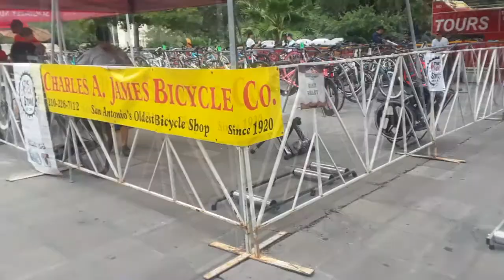RED BULL LAST STAND - San Antonio 2017 - Pedestrian Footage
I really don't know much about this event, other than it gets more intense later on at night. I wasn't there long, just walked through on my way home.

My Official Home Page (One of the few places you can find American Tackle products):

Gear used in most videos:
Slim Senkos
Ugly Stik GX2
Daiwa Revros Reel